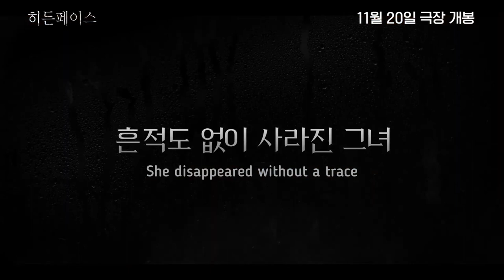Hidden Face (2024) Suspense- Thriller Korean Movie l Trailer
Hidden Face (2024) Korean Movie Trailer
Hangul: 히든페이스
Genre: Thriller, Suspense
Release Date: November 20, 2024
Distributor: Next Entertainment World

Plot:
Movie is a remake of 2011 Spanish film "The Hidden Face.
Seong-Jin (Song Seung-Heon) is a conductor who leads an orchestra. He is engaged to Soo-Yeon (Cho Yeo-Jeong). She is a cellist and and member of Seong-Jin's orchestra. One day, Soo-Yeon disappears, leaving behind a recorded video message. Seong-Jin is in pain over her sudden disappearance. At the same time, he is attracted to Mi-Joo (Park Ji-Hyun), who has replaced Soo-Yeon in the orchestra. On a rainy night, Seong-Jin and Mi-Joo are caught up in each other's desire and do something unforgivable in Soo-Yeon's home.
Meanwhile, Soo-Yeon, who is thought to have disappeared, is trapped in a secret room in her house. She sees what is hidden behind the faces around her.